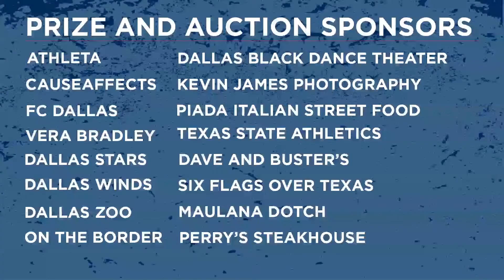2016 Riders Classic Golf Tournament Recap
On June 6, 2016 the Frisco RoughRiders Foundation held the 8th Annual Riders Classic at Frisco Lakes Golf Club. Participants had the opportunity to play in the Classic, meet and greet RoughRiders coaches and players, and bid on a variety of great items during the silent auction. Check out the video to review the fun!